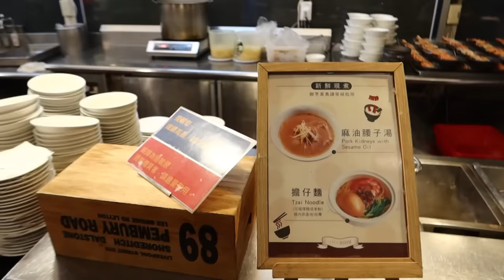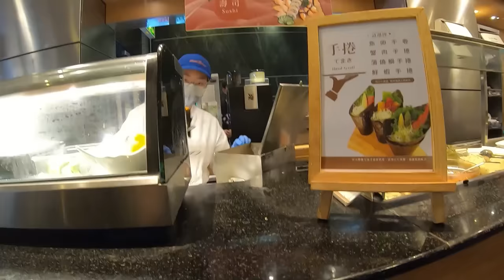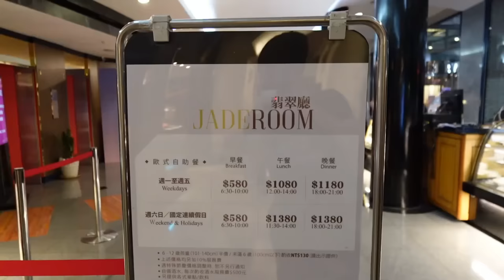一隻400的新鮮午魚隨你吃！龍蝦、干貝、龍虎石班魚、美酒，都有了！｜大胃王吃播｜美食推薦｜台南旅遊｜飯店住宿｜翡翠廳｜在地人推薦｜bigeater｜大食量｜松葉蟹｜台南布丁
台南大飯店　翡翠廳
台南市中西區成功路1號